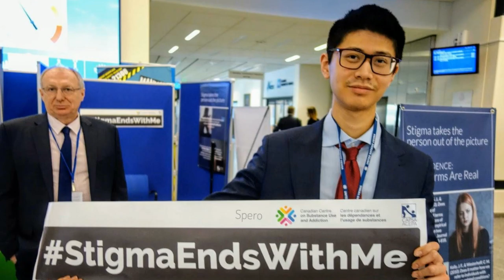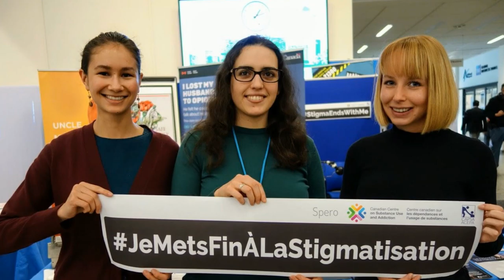StigmaEndsWithMe campaign at the Commission on Narcotic Drugs - Vienna International Centre (HD)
A summery of the two first successful days of the ministerial segment of the CND62 session CND2019.

You can be the difference by;

Hit "Like" - Share - make a video or post a picture, use StigmaEndsWithMe, and by following us on social media.

To make a video you have to complete the following phrases;

“I have experienced or witnessed stigma in this way…”
and
“I am taking these actions to confront and help end stigma...”

These statements focus on personal impact and strength. The campaign does not wish individuals to demand others of change, but rather how they will change and inspire others.

We are promoting the campaign at the UN CND62 14-22 mars 2019.

Join us and remember to use